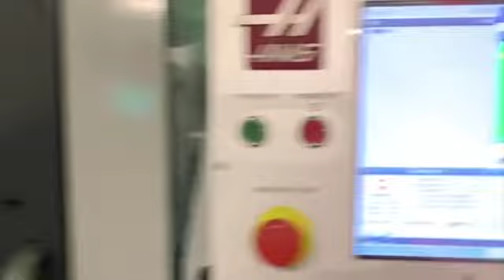Haas CM-1 VMC, 2019 - 30K RPM, 20 Taper, Low hours, Available Tooling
X Axis Travel: 12"
Y Axis Travel: 10"
Z Axis Travel: 12"
Table Size: 20" x 10"
Max Table Load: 150 LBS
Spindle Motor: 5 HP
Spindle Speed: 30,000 RPM
Spindle Taper: ISO20 CT
Tool Changer: 20 ATC
Max Torque 8 ft-lbf
Max Weight on Table 150lbs
Max Cutting 500 ipm
Rapids on X 757 ipm
Rapids on Y 757 ipm
Rapids on Z 757 ipm
Max Thrust X 1149 lbf
Max Thrust Y 1149 lbf
Max Thrust Z 1149 lbf
Max Tool Diameter 2.3"
Max Tool Weight 5 lb
Tool-to-Tool (avg) 3.2 s

Equipped with:
Available Tooling
Probe